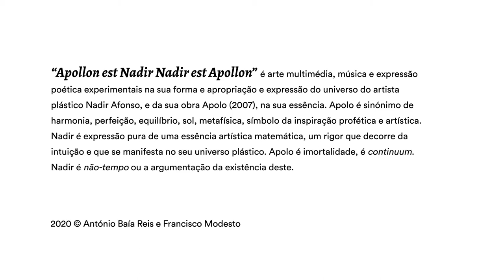Apollon est Nadir Nadir est Apollon | Experimental video art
Apollon est Nadir Nadir est Apollon [Apollo is Nadir Nadir is Apollo] | Portugal | António Baía Reis and Francisco Modesto | 2020

Synopsis: Apollon est Nadir Nadir est Apollon [Apollo is Nadir Nadir is Apollo] is multimedia art, experimental music, and poetic expression in its form and appropriation and expression of the universe of the artist Nadir Afonso, and of his work Apollo, in its essence. Apollo is synonymous with harmony, perfection, balance, sun, metaphysics, symbol of prophetic and artistic inspiration. Nadir is the pure expression of a mathematical artistic essence, a precision that stems from intuition and that manifests itself in the realm of painting. Apollo is immortality, a continuum. Nadir is non-time or the argument of its existence. Based on the combination of animation techniques generated by artificial intelligence with the creation of a visual aesthetic grammar using digital collage, generative art, and pixel sorting that decomposes the original Apollo painting into unique visual elements, but also the creation of an original musical and theatrical narrative inspired by the Nadirian and Apollonian universes, the authors were able to achieve a mesmerizing visual narrative drenched with dreamlike poetics and music.